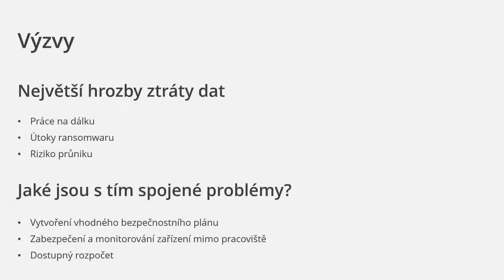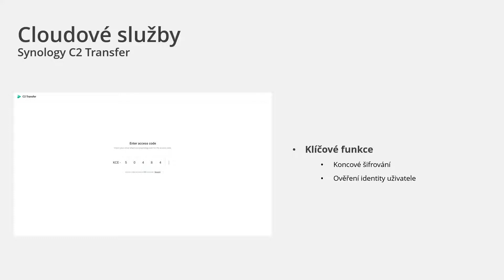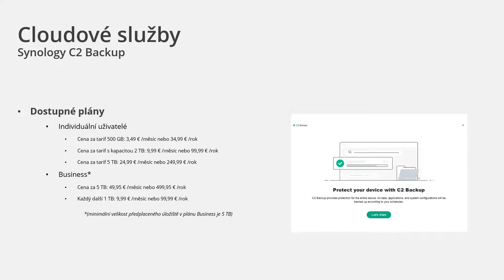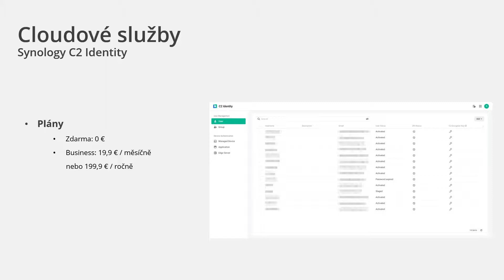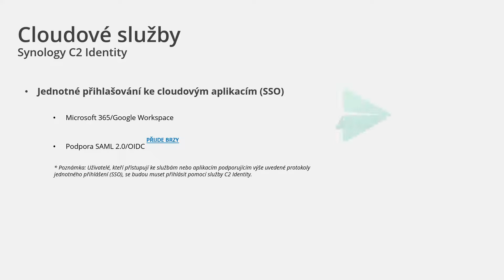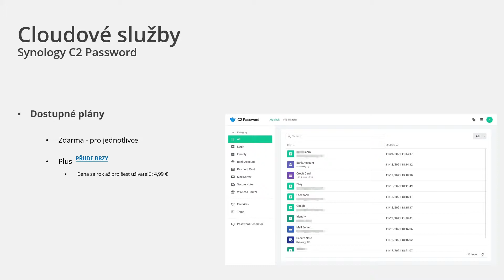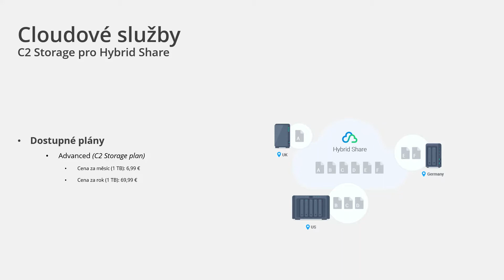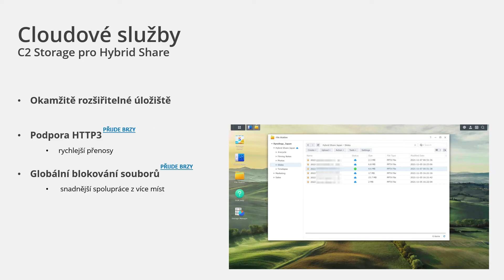Cloudové služby | Synology novinky 2022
Webinář Synology novinky 2022 - 5️⃣ Cloudové služby

Zhlédněte záznam z webináře Synology novinky 2022 a zjistěte, jaké novinky jsme pro vás připravili pro rok 2022. Objevte, jak jsme dále prohloubili úroveň zabezpečení. V rámci webináře rovněž představujeme nové modely pro rok 2022.

🆓 Vyzkoušejte Synology DSM, intuitivní operační systém našich serverů NAS, právě teď zcela zdarma

🔔 Nezapomeňte aktivovat zvoneček, abyste byli vždy včas informováni o nových videích.